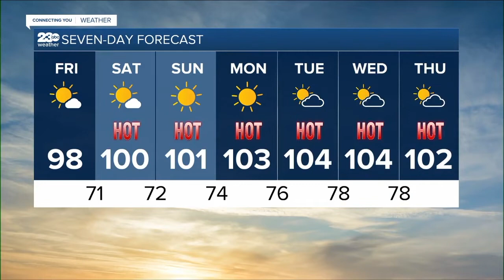KERO 23 ABC News Bakersfield Latest Headlines | August 11, 9pm